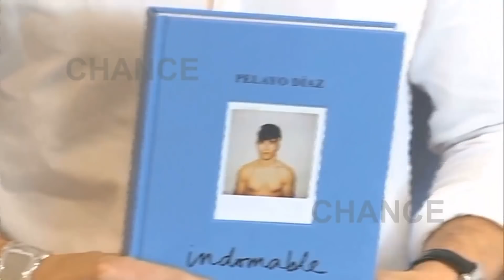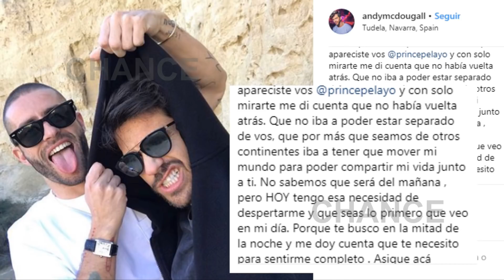Pelayo Díaz y Andy McDougall se casan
A seis meses de haberse conocido gracias a las redes sociales, Pelayo Díaz ha confirmado en una entrevista a la revista 'Lecturas' que se casará en este 2018 con el argentino, Andy McDougall.